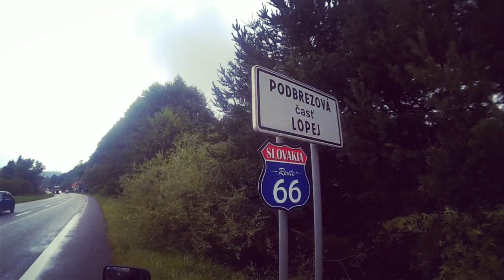vidéo youtRoad trip moto - Europe de l'est ube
Voici un condensé de notre voyage à moto en CB500 : 5500km, neuf pays traversés, 20 jours.. Après un départ de Lyon, ce fût voyage itinérant avec une nouvelle étape camping tous les jours. Au programme : Allemagne, Suisse, Autriche, Hongrie, Roumanie, Pologne, Slovaquie, République tchèque !